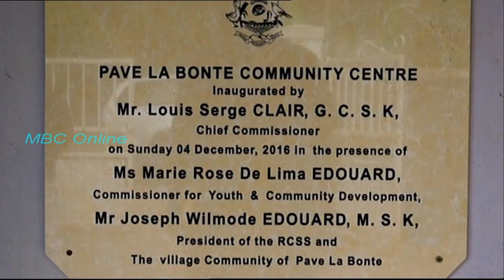Promnad - Pave La Bonte Lor Pave